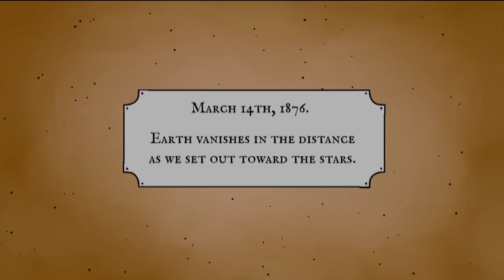39 Days to Mars - Teaser Trailer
39 Days to Mars is a co-operative steampunk survival-adventure game. Help Sir Albert Wickes and The Right Honourable Clarence Baxter pilot the HMS Fearful on its maiden voyage to Mars.